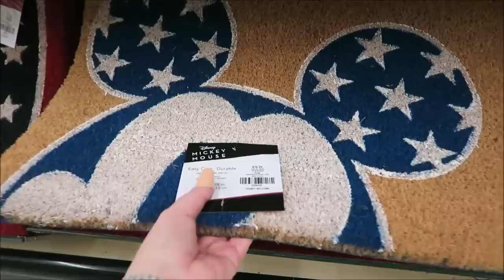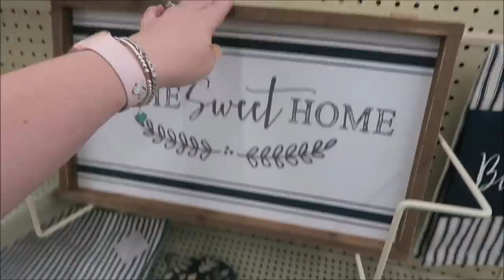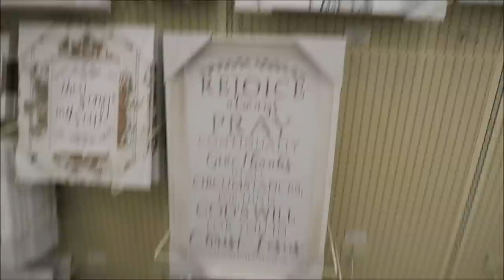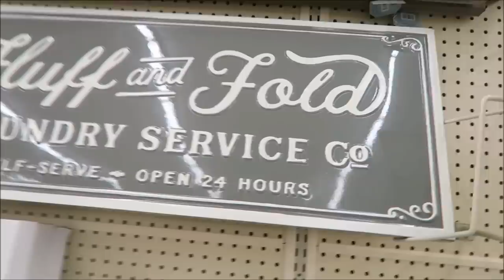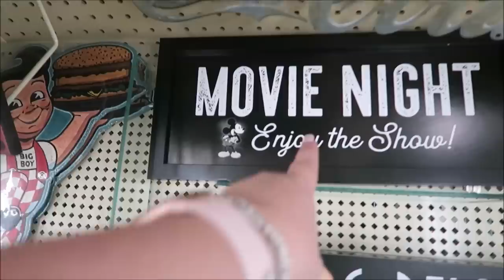STAYING BUSY FOR 3 HOURS//SHOP WITH ME AT HOBBY LOBBY & TARGET//MAY 2020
Today, I had to find something to do for 3 hours while they can and inspected our house. So, it's been a long time since I was at Hobby Lobby, and since it's open, I thought I'd walk around and "window shop" for new décor for the new house. I also take a trip to Target and walk around there & I have a Cinco De Mayo party on my back deck.